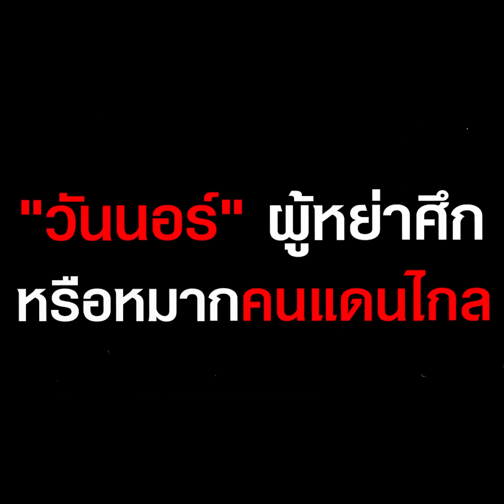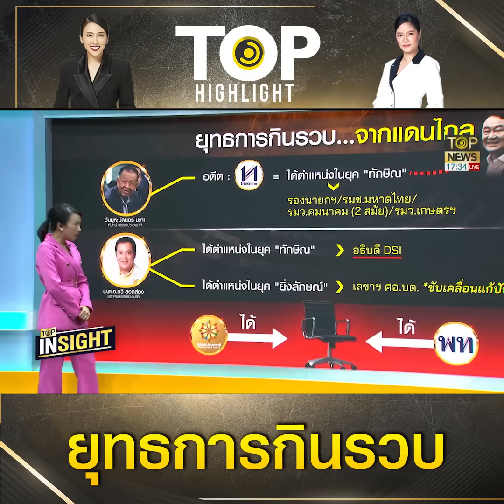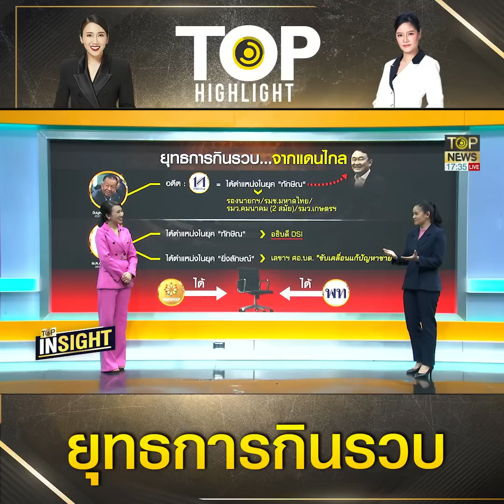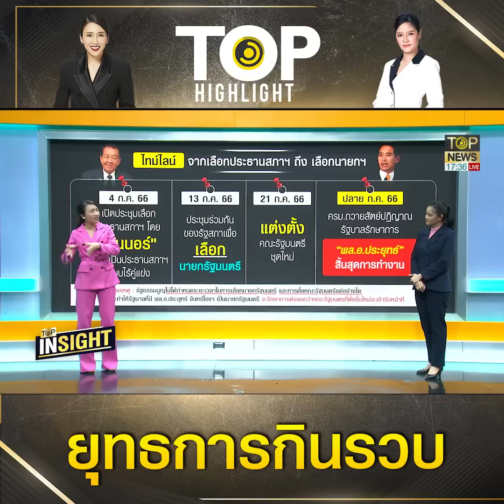เปิดประวัติ "วันมูหะมัดนอร์ มะทา" - ส่องหมากสำคัญยุทธการอาจกินรวบคนแดนไกล | TOP HIGHLIGHT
เปิดประวัติ "วันนอร์" ประธานสภา ผู้หย่าศึก "เพื่อไทย VS ก้าวไกล" หรืออาจเป็นหมากสำคัญยุทธการกินรวบคนแดนไกล

ช่อง 77 : กล่อง PSI, INFOSAT, GMMZ, CSAT, TIK , 3BB, TOT
ช่อง 658 : กล่อง AIS
ช่อง 210 : IPM